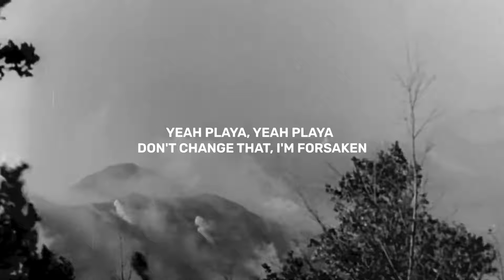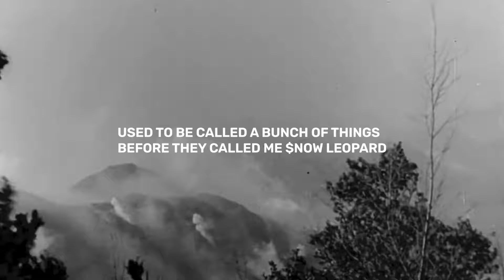$UICIDEBOY$-I BE THAT SHEEP EATER BUT DISGUISED AS THE GRIM REAPER (Lyric Video)